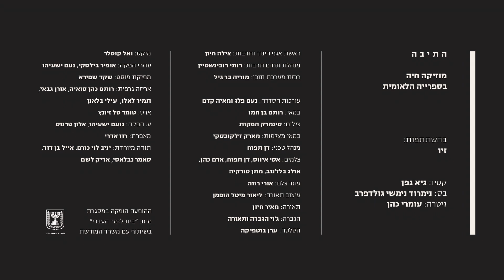׳התיבה׳ — זיו // ״את שומעת״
הכירו את ׳התיבה׳ — סדרת הופעות חיות מבית הספרייה הלאומית בשיתוף עם משרד המורשת!
רגע לפני שאנחנו אורזים את אחרון הארגזים ועוברים למשכננו החדש, אירחנו באולפן הספרייה אמנים ואמניות שאנחנו אוהבים במיוחד.
שבוע אחר שבוע, נשדר הופעה אינטימית וחיה, כשבכל סשן יסתתר ביצוע חד־פעמי לשיר עברי ישן, שנוצר במיוחד לרגע הזה.

והפעם אצלנו באולפן — זיו ~
עם ביצוע מיוחד לשיר ׳את שומעת׳ — שכתב נתן אלתרמן אי־אז ב־1938, ושנים אחרי הלחין נחום היימן.

בהשתתפות:
זיו – זמרת יוצרת
גיא גפן – קסיו
נימרוד נימשי גולדפרב – בס
עומרי כהן – גיטרה

בימוי: רותם בן חמו
צילום: סינמרק